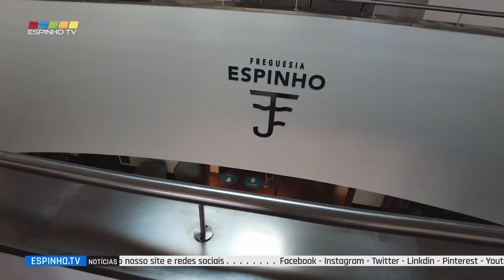Inaugurada exposição "Arte na Maré"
Esta semana passada a Freguesia de Espinho fez 133 anos, e inserido nestas comemorações a Junta de Freguesia de Espinho organizou uma exposição de artes plásticas de artistas ligados a Espinho.
A inauguração da "Arte na Maré" decorreu no passado dia 27 de maio e contou com a presença de alguns artistas plásticos que foram convidados a participar nesta exposição coletiva, bem como com o Presidente da Câmara Municipal de Espinho, Miguel Reis, a vereadora da Câmara Municipal, Maria Manuel, o Presidente da Junta de Freguesia de Espinho, e de Paramos, Vasco Alves Ribeiro e Manuel Dias.
Os Artistas Plásticos convidados, são eles: Alberto Baptista, Alzira Relvas, Ana Mria, Ana Pais Oliveira, Aurora Bernardo, Carlos Wanzeller, Constança Amador, Diogo Lacerda, Fernando Cruz, Joana Eggers, Laura Bártolo, Manuel Almeida, Manuel Dias, Mário Bismarck, Nuno Lacerda, Patrícia Azevedo, Rui Lacerda e 2Patrícias.